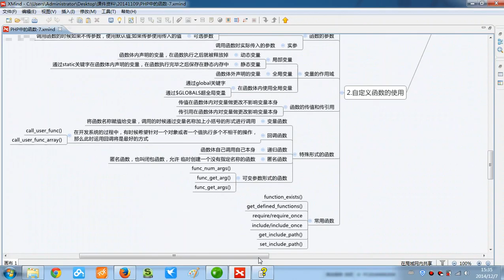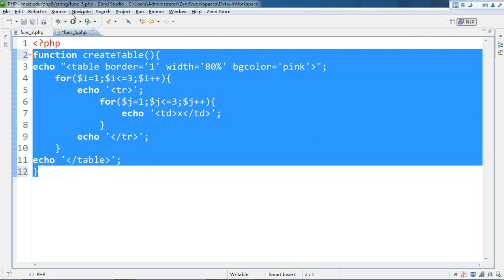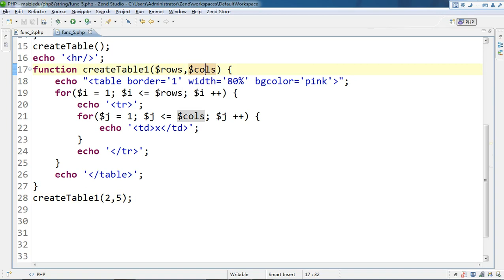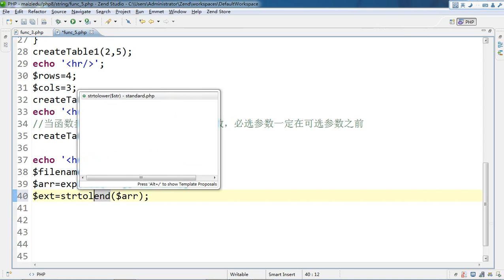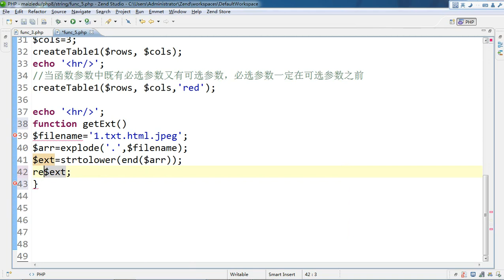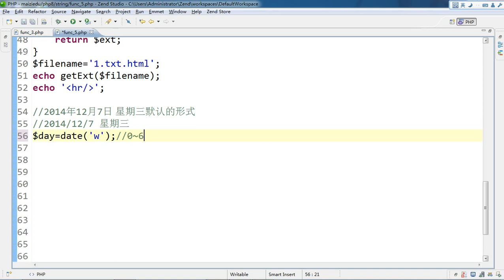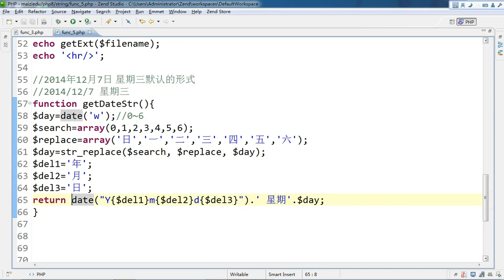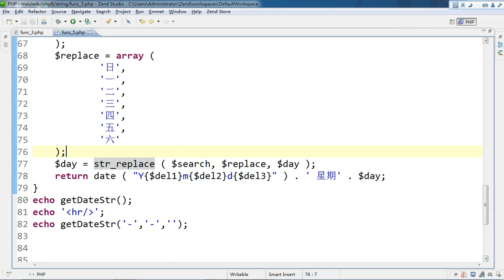PHP语言编程基础51 函数的参数 7 4